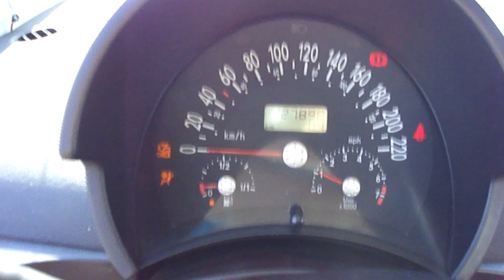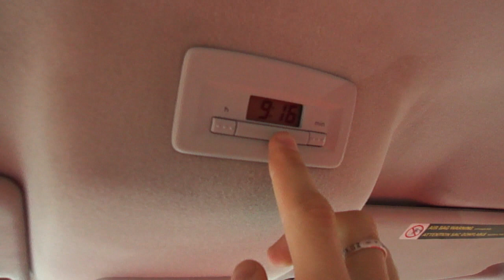1998 Фольксваген Битл.Обзор (интерьер, экстерьер).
1998 Фольксваген Битл.Обзор (интерьер, экстерьер, двигатель).